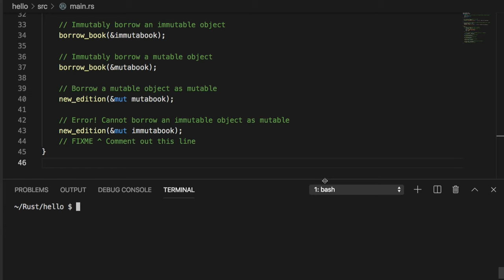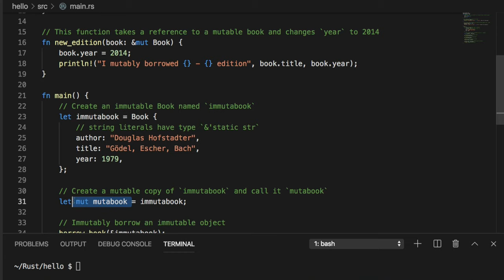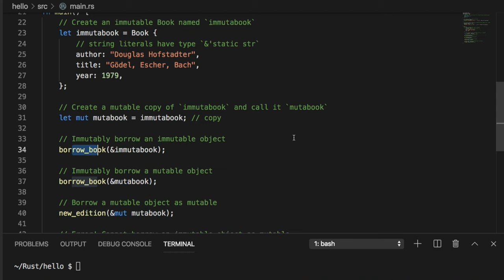[러스트] 092 - 15.3.1 Mutability